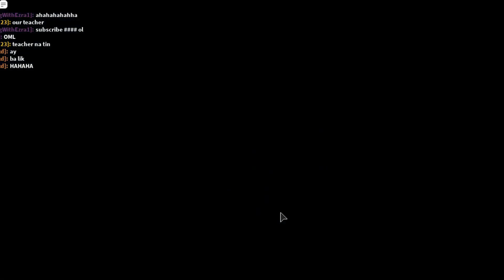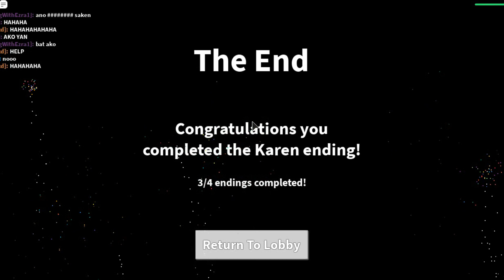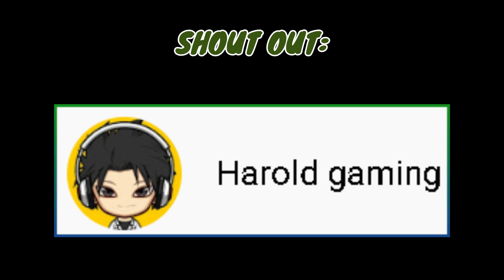FIELD TRIP Z WITH ATE YOGIART | ROBLOX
FOR SHOUT OUT: magcomment lang sa bagong upload ko na video para 'di ko makalimutan.